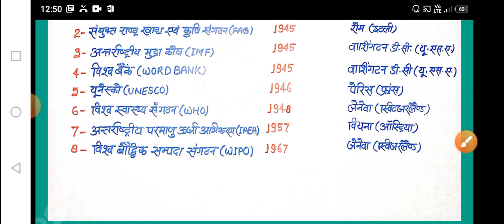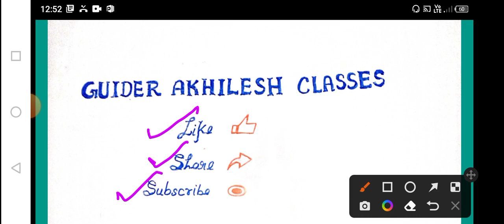Gk knowledge : world organisations and their headquarters | अंतरराष्ट्रीय संगठन एवं उनके मुख्यालय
Gk trick of world Organizations and their Headquarters | world organisations and their headquarters |International Organizations and their Headquarters |अंतर्राष्ट्रीय संगठन |विश्व एवं अंतरराष्ट्रीय संगठन और उनके मुख्यालय
World Trade Organisation World Health Organisation World Bank International Monetary Fund (IMF) Organisation of Petroleum Exporting Countries (OPEC) अरब लीग (Arab League) यूनेस्को अंतराष्ट्रीय परमाणु ऊर्जा अभिकरण अंतराष्ट्रीय श्रम संगठन विश्व खाद्य एवं कृषि संगठन विश्व डाक संघ यूरोपीय संघ NATO NAFTA ADB
guider_Akhilesh_classes